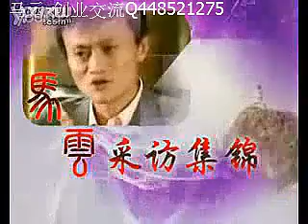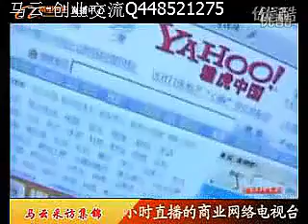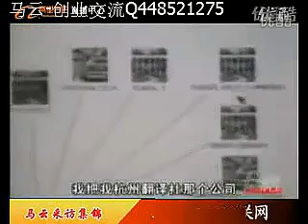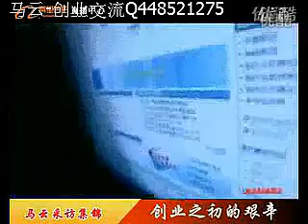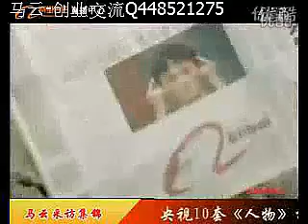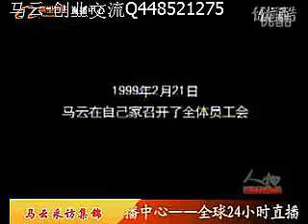怕失败的人看马云创业初期的故事 中国电子商务